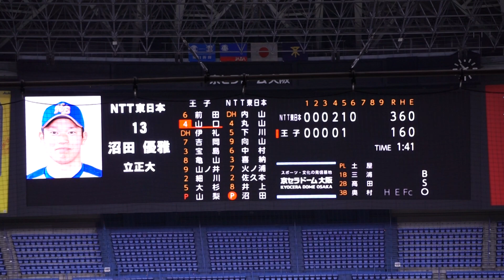2022/11/6(月) 沼田優雅(NTT東日本) vs 山口乃義(王子) センター前ヒット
JABA日本選手権大会2022 2回戦 2022/11/6(月) 京セラドーム NTT東日本 vs 王子

6回裏（王子の攻撃）
（投手交代）多田 → 沼田
0アウト 山口 センター前ヒット

◇開始 9時00分 ◇試合時間 3時間分
【勝投手】多田
【敗投手】高島
土屋恵太(球)、三浦和幸(一)、高田正和(二)、奥村剛平(三)、長谷川源助(追)

NTT東日本 vs 王子 試合経過-第47回社会人野球日本選手権大会 : 一球速報.com | OmyuTech

2022/10/8(土) 鈴木健(東京大学) vs 山田健太(立教大学) レフト2ランホームラン（打点2）
2022/8/31(水) 内海優太(広陵高校) 右中間ソロホームラン（打点1）打席(4回表) vs 篠木健太郎(法政大学)